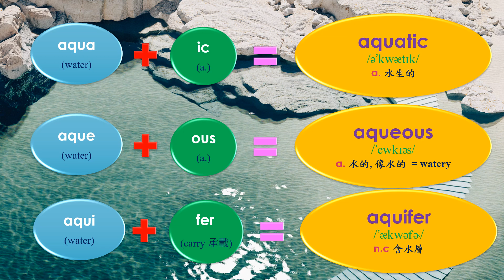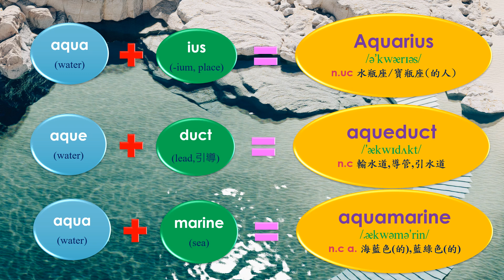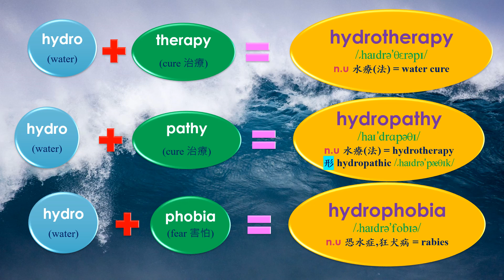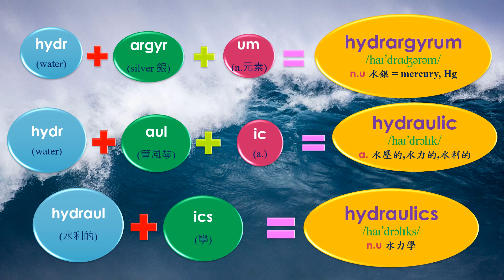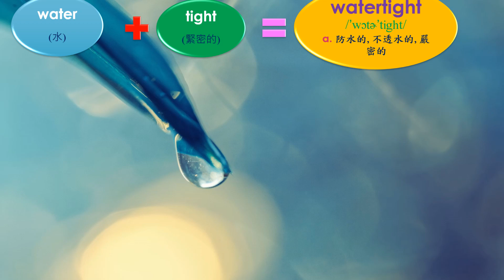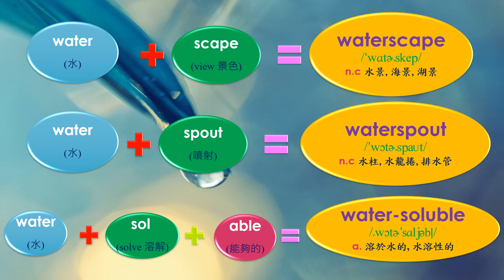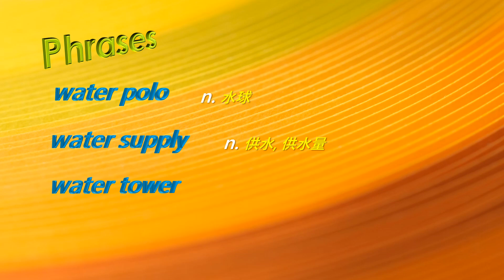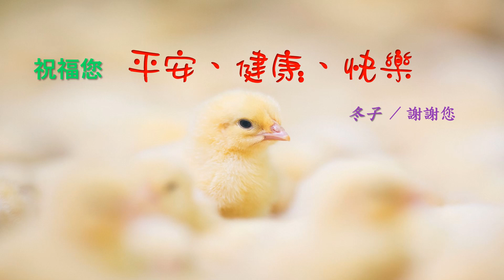【 Module English】 Vocabulary 13 ( Aqua & Hydro )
Let's make friends with Module Aqua and Hydro !

【 模組英文 】字彙/片語/會話/主題